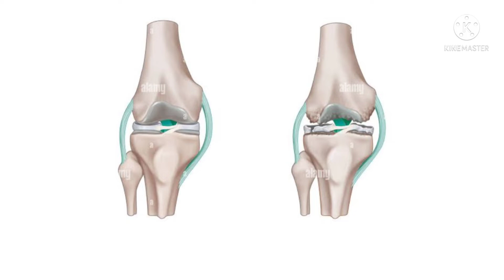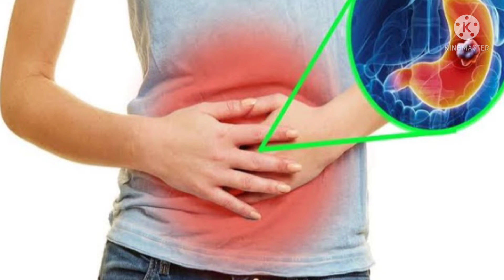Proveda Tulsi drops benefit